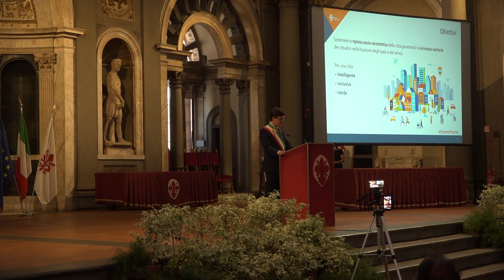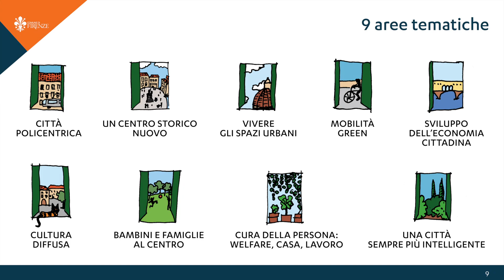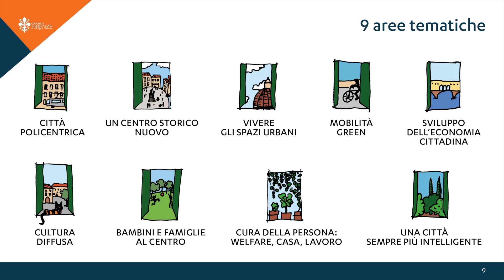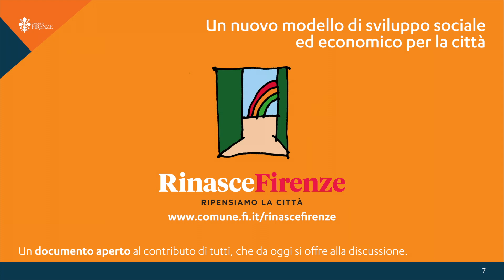Presentato il piano “Rinasce Firenze”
Il sindaco metropolitano Dario Nardella lancia il progetto di rilancio per la città e l'intera area metropolitana